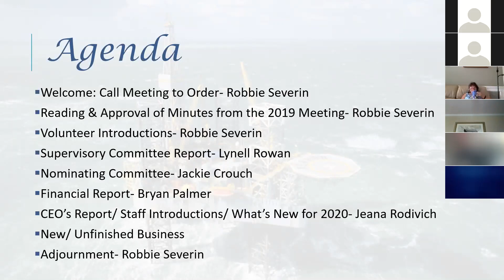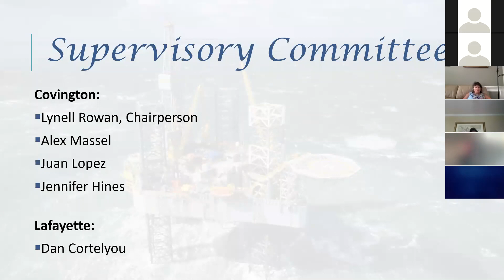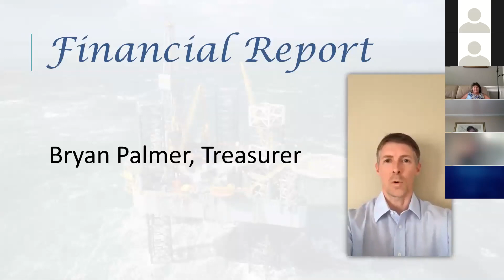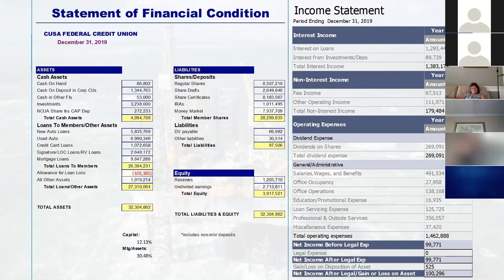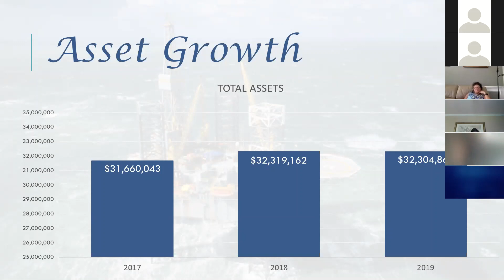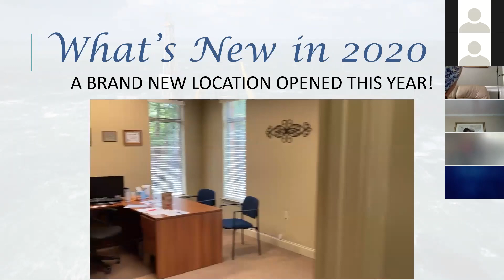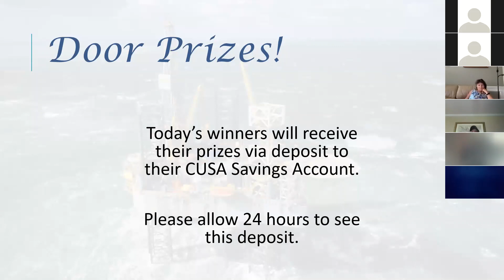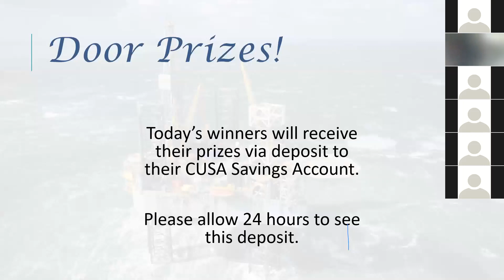CUSA Federal Credit Union's 65th Annual Meeting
Replay our Annual Meeting